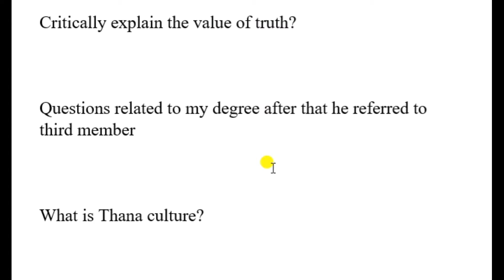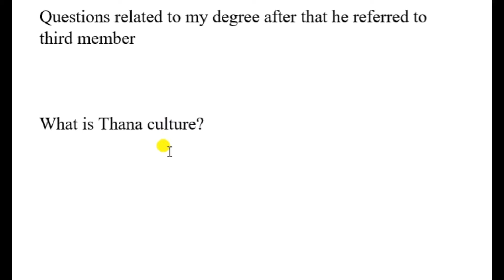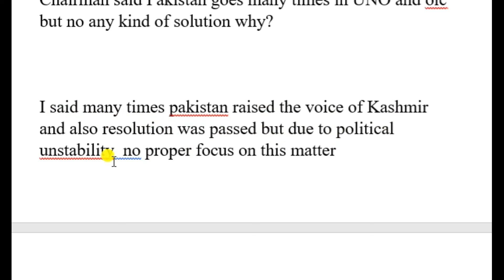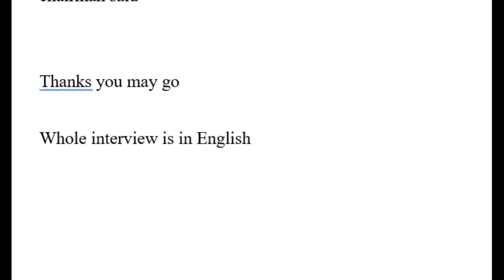Sub Inspector Interview Experience Punjab Police PPSC held on 29-04-2022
Self Study for Competitive Exams
si interview
sub inspector interview
sub inspector punjab police
interviewpreparation
punjab police constable interview preparation
constable interview experience
sub inspector interview questions
sub inspector interview 2022
sub inspector interview in hindi
sub inspector interview in english
sub inspector interview preparation
sub inspector interview ppsc pakistan
sub inspector female interview experience punjab police
sub inspector interview guidline
si lahore interview